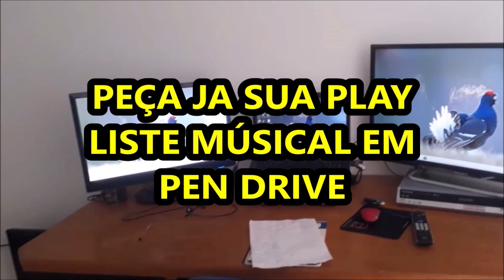Bom Dia Brasil Camarotti Governo Bolsonaro não conseguiu barrar e nem ampliar a CPI da Covid como q